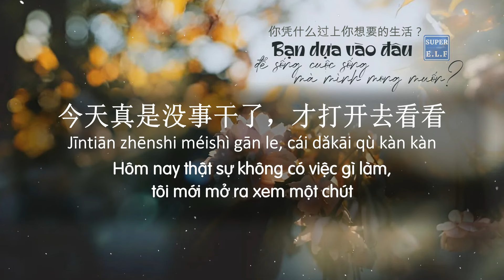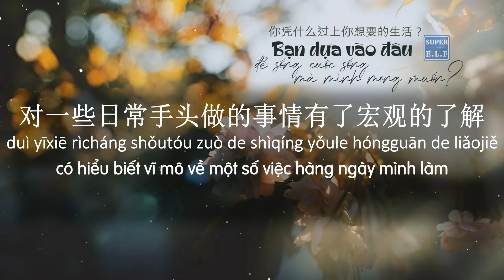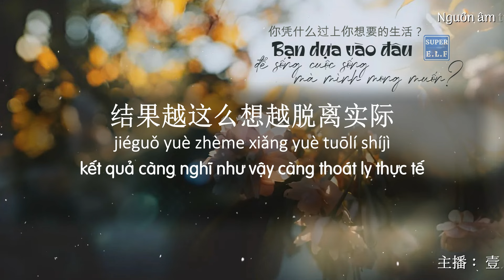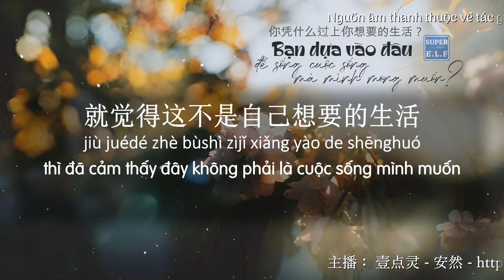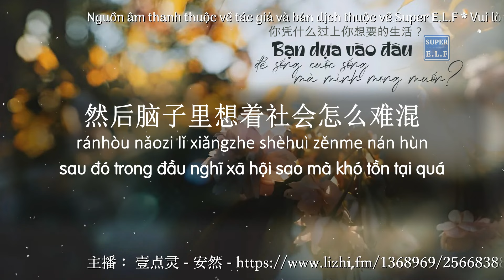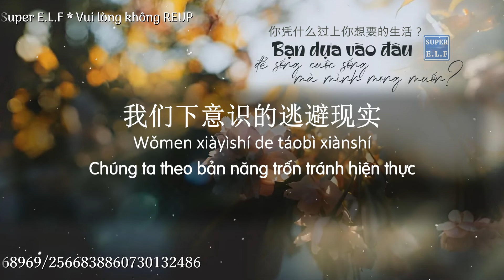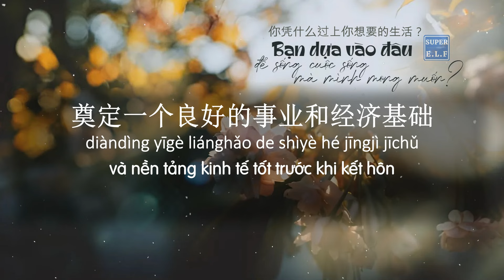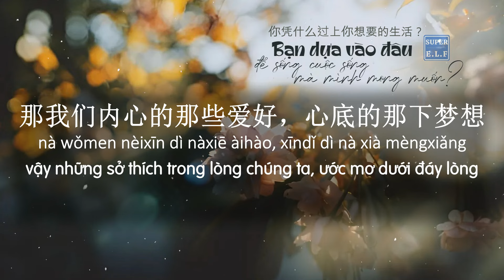[R616] Bạn dựa vào đâu để sống cuộc sống mà mình mong muốn?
Bạn dựa vào đâu để sống cuộc sống mà mình mong muốn?

Chủ Bá: 安然
Trans: Super E.L.F Station
Fanpage: